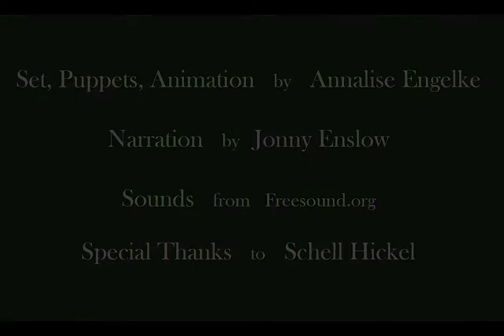Sleeping Stones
A stop motion for my class at college. Not even rock people get rest from their pets.